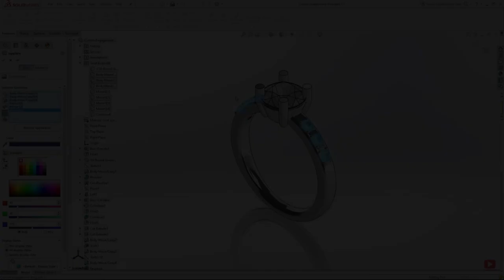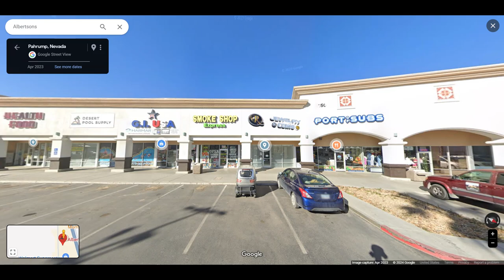R JEWELRY & COINS, MATTERPORT MIXED REALITY TV AD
Welcome to R Jewelry & Coins! Our store offers a wide selection of beautiful jewelry and rare coins. And now, explore our store in a whole new way with our Matterport mixed reality TV ad. Step into our virtual store and experience our products like never before. Visit us today and see why we're the go-to destination for all your jewelry and coin needs!

This Video was Created to help you Earn and
Learn how to Airdrop XYO AS TIPS TO MIXED REALITY CAST AND CREW

Keep Our Show Free FOREVER!

 Always Be Earning With This
FREE APP! No CC Needed! We Are The Only Ch Were You Can Get PAID To
Watch Advertise & Play In Meta Verse !